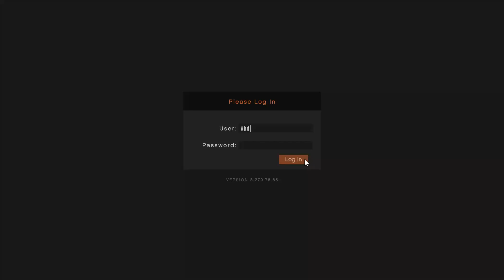Severe weather Patterns - Triple Cash & Triple RP on Mobile Operation Center Missions GTA Online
Track: Jorn L - The Bass (Magic Free Release)

Track:   NOIXES, RVPTR & GODMODE - Machine

Track: TH3 DARP X GODMODE - Champion